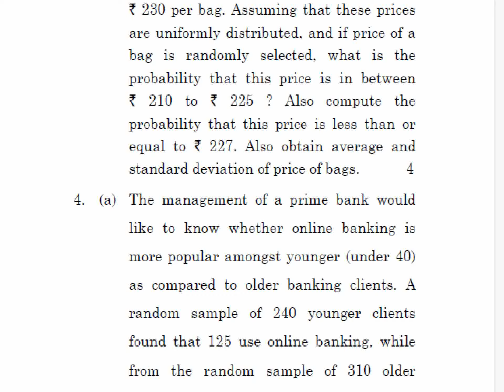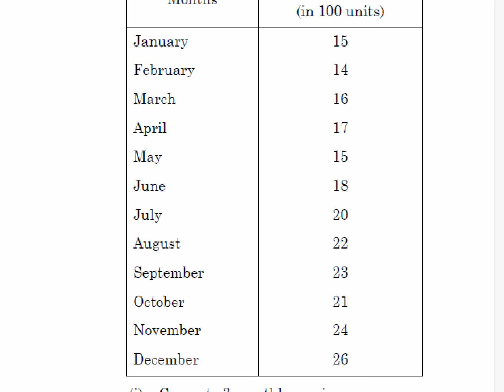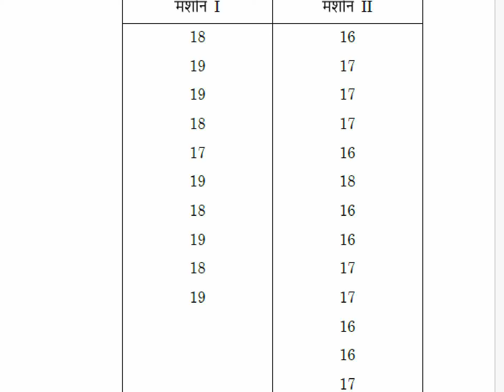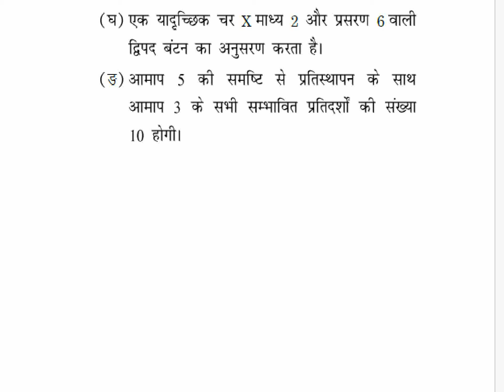AST-01 IGNOU Previous Year Question Paper JUNE 2023 FREE Download Kare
AHow can I give assignment in IGNOU?
How can I submit IGNOU assignment online 2023?
Where should we submit IGNOU assignments?
How can I submit IGNOU assignment for December 2023?
How do I submit an assignment?
How many pages should an assignment be?
What is the last date of IGNOU assignment 2023?
What is the last date of IGNOU assignment January 2023?
Can we apply for 2nd year if 1st year exam not given of IGNOU?
Assignment कैसे बनाये?
इग्नू का असाइनमेंट कैसे बनाये?
असाइनमेंट में क्या लिखा जाता है?
असाइनमेंट क्या होता है इन हिंदी?
असाइनमेंट Meaning in Hindi - असाइनमेंट का मतलब हिंदी में
असाइनमेंट से पहले हम क्या चुन लेना चाहिए?
असाइनमेंट इंग्लिश में कैसे लिखते हैं?
समनुदेशन क्या है?
ignou solved assignment 2022-23 ignou solved assignment kaise download kare.
ignou how to make assignment